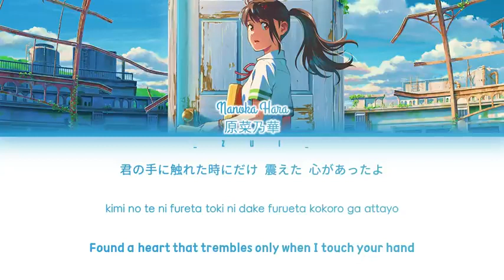Anime Suzume's Locking-Up Suzume no Tojimari offical song Vocal Nanoka Hara (R)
If If I didn't credit your work properly or you are the creator of this song and you don't want me to use it in my video, email me and I'll take it down.